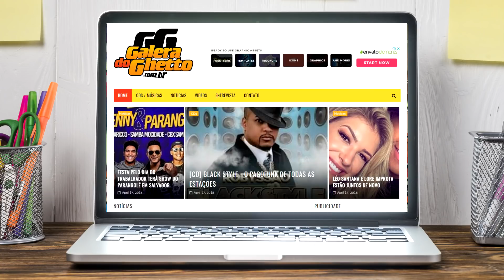DANÇA DA MALOQUEIRO OUSADA | BANDA NA2 | GPS MUSIC BAR | MUSICA NOVA